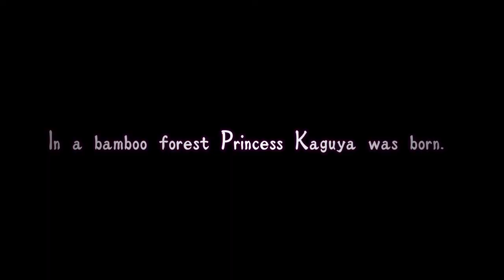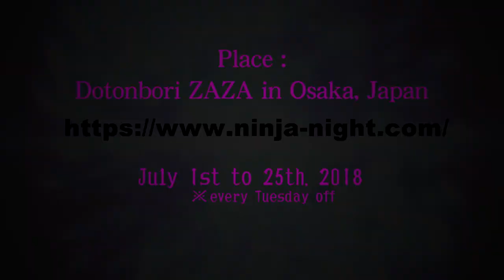Ninja Show " THE NINJA & PRINCESS KAGUYA "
[Schedule]
July 1st to 25th, 2018  7pm, 9pm.

[Place]
Dotonbori ZAZA
B1 Nakaza Kuidaore Bldg, 1-7-21, Dotonbori, Chuou-ku, Osaka, Japan

It’s based on a famous, old story called ‘Taketori Monogatari.’ You will be attracted by ninja’s activities
called ninjutsu and the fighting scenes with ninjas. You will also enjoy a lot of unique characters:
geeks, fiends, wealthy merchants and warriors. This is the best play that entertains all of you!